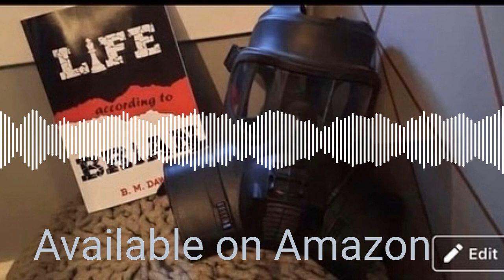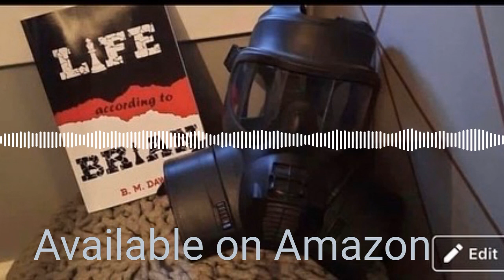Life According To Brian-Bahrain, safe hands sample.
Audiobook of Life According to Brian.